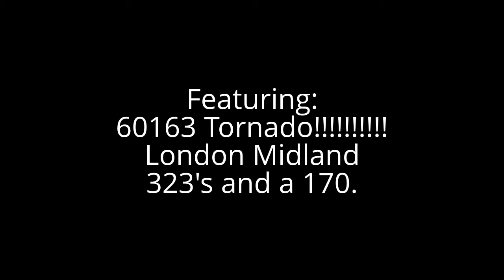Trains at Aston 14/9/13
Trains at Aston. This is a Station I said I'll never do because of the Vile S.O.T.V but since 60163 Tornado was coming through. I decided this once so here iT is Featuring: 60163 Tornado! London Midland 323's and 170632.